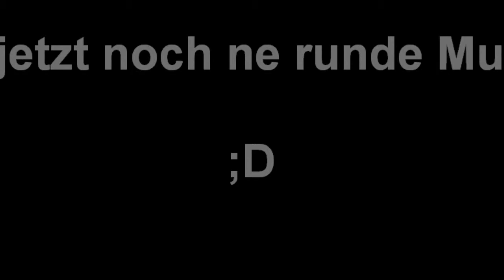DBZ BT3 Fanvideo 2 (Teil 2)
Das ist der 2te Teil. Son Goku SSJ4 vs. Super Boo (Gohan Absobiert) (Son Goku ist der beste !!!)